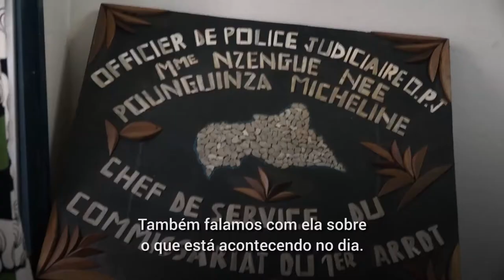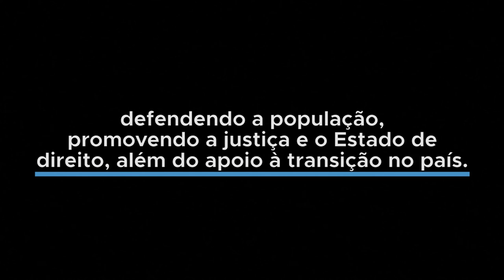Empoderando mulheres e meninas na República Centro-Africana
Gladys Ngwepekeum Nkeh é uma policial das Nações Unidas – UNPOL – nascida em Camarões que trabalha com as forças de paz da ONU na República Centro-Africana. Ela atua nas comunidades locais na capital do país, Bangui, para garantir a segurança e empoderar mulheres e meninas da região. Confira nessa matéria especial; acompanhe a situação no país